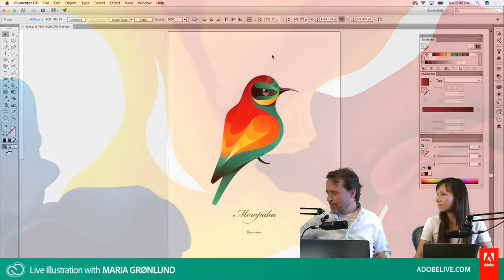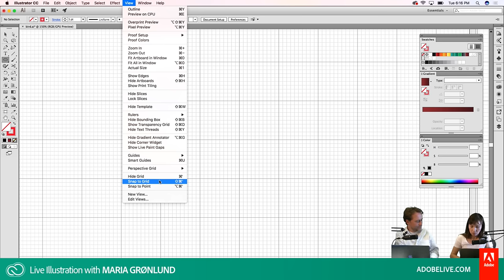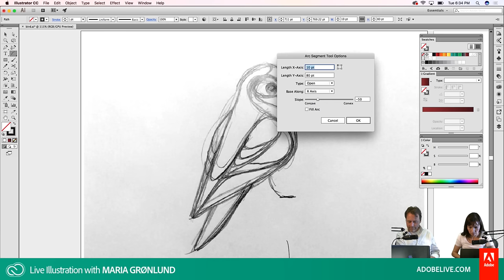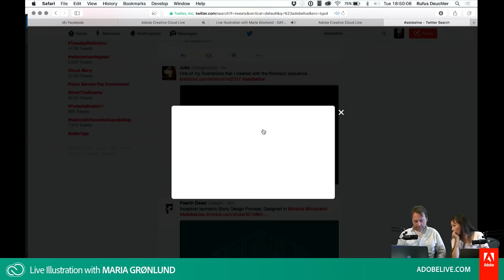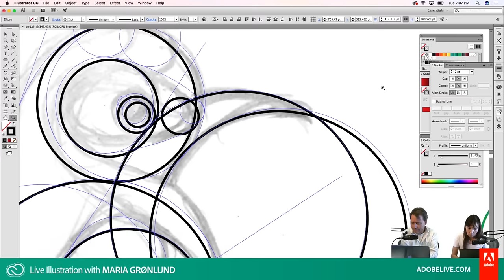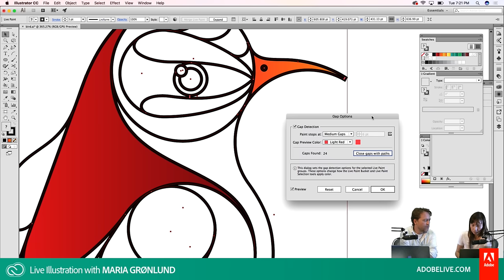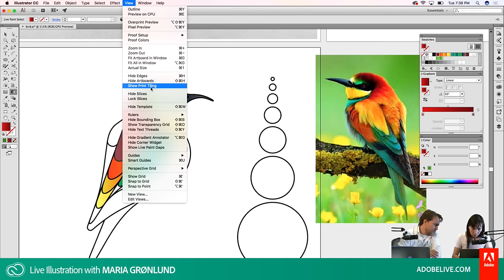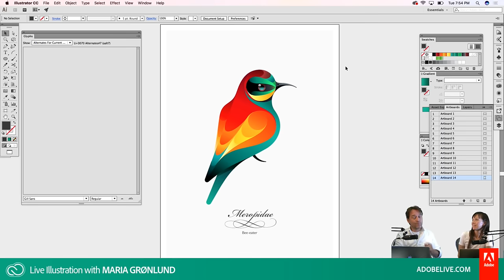Live Illustration with Maria Gronlund - DAY 1/3 | Adobe Creative Cloud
Danish Artist and Designer Maria Gronlund will show us how to create stunning and colorful illustrations and logos with Illustrator CC. She’s a true master and will share her best techniques to create quality work.